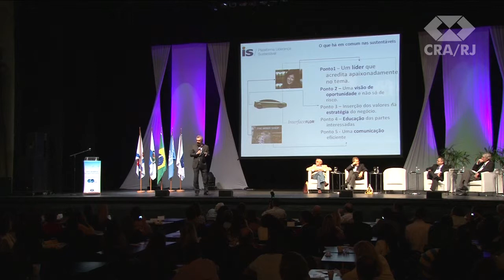Painel XI (4a parte de 4) Desenvolvimento Sustentável - XXII Enbra e VIII CMA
O painel XI "Desenvolvimento sustentável: A responsabilidade da Administração na viabilização de uma eficiência econômica, social e ambiental" foi conduzido por Ladislau Dowbor, Wagner Siqueira Pinto, João Paulo Capobianco, Ricardo Voltolini e Daniel Roedel.